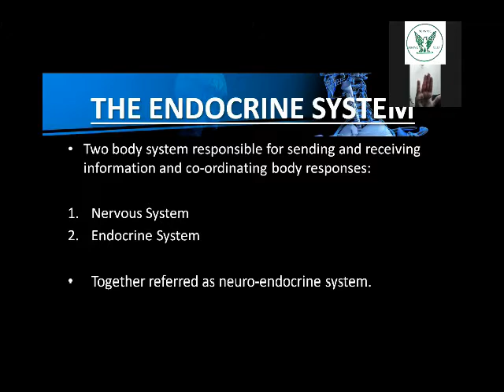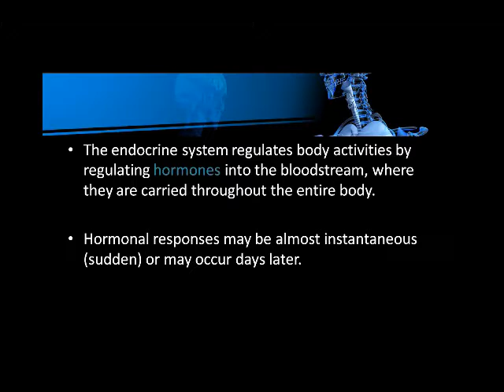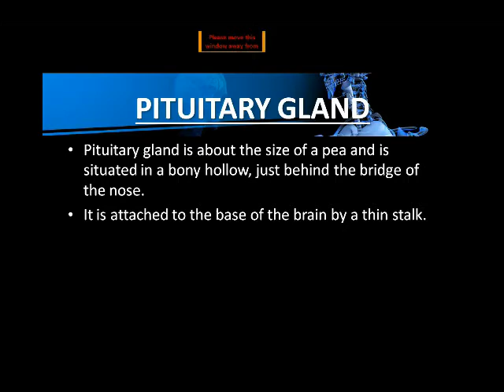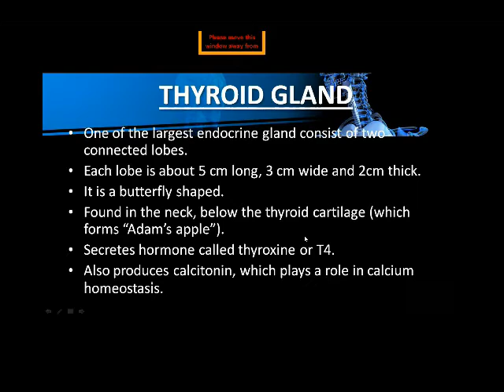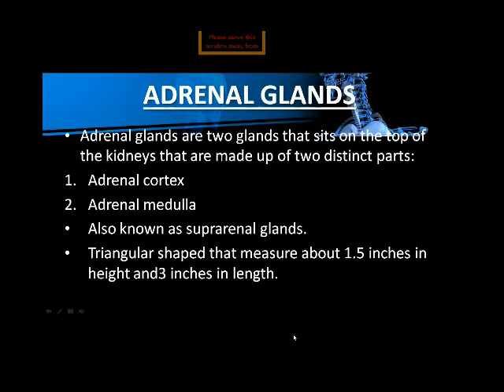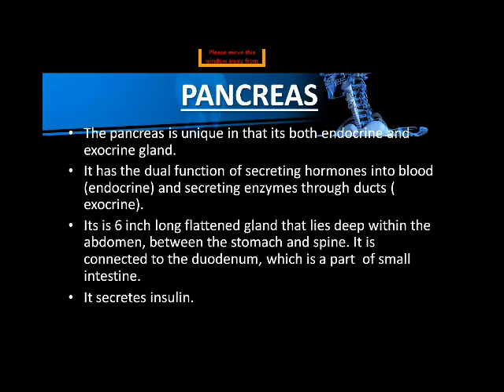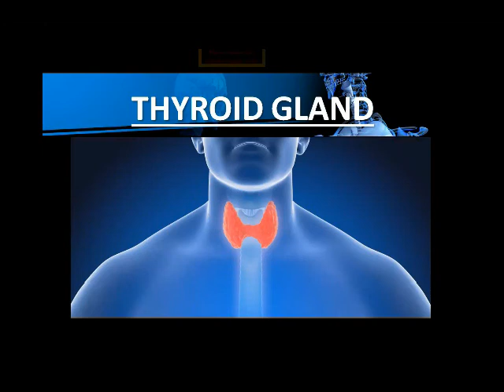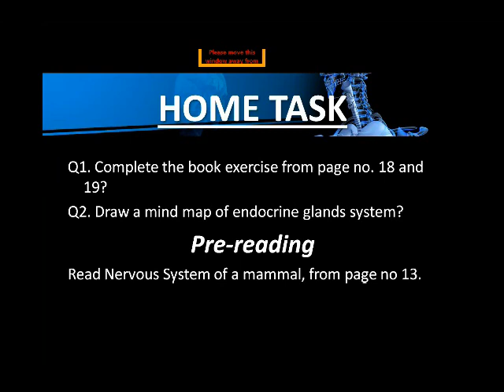Science Class VIII ( Day 02/ Week 02/ Phase III )